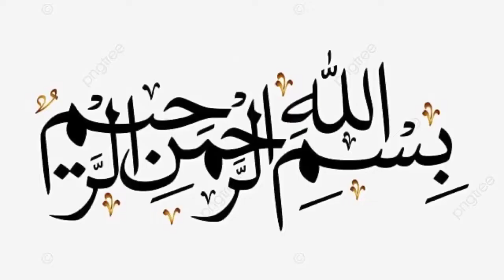Russian Salad Recipe | Best Healthy Tasty Salad | Best For All Parties | رشین سلاد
How to make Russian Salad Recipe at home. A Step by Step Complete Recipe of Healthy Salad Recipe by Ghazal Ali World.

Ration salad banane ka tarika
Ration salad recipe
Ration salad in urdu
Rajma chaat recipe
Rajma chaat banane ka tarika
Rajma chaat recipe for weight loss
Rajma chaat salad
Russian salad recipe
Russian salad
Russian salad recipe banane ka tarika
Russian salad with Macroni
Russian salad restaurant style
healthy recipes
easy breakfast recipes
recipes
Rajma chaat recipe